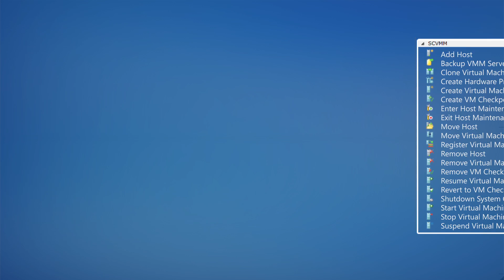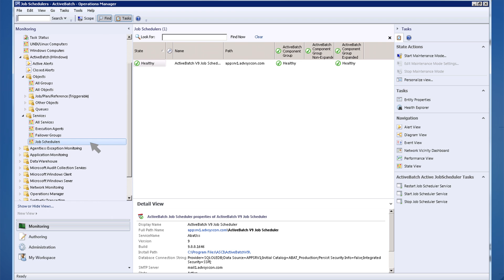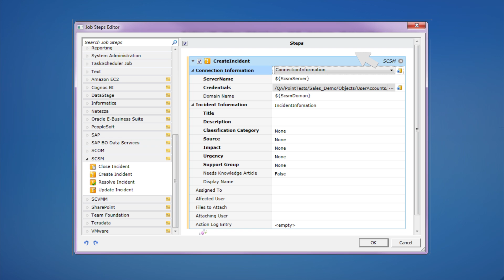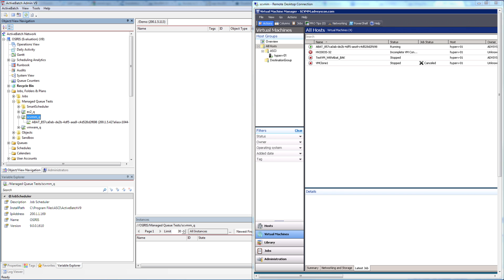ActiveBatch® Workload Automation Integration with Microsoft System Center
ActiveBatch Enterprise Job Scheduling and Workload Automation by Advanced Systems Concepts, Inc. simplifies the automation of business and IT operational processes via a single solution to reduce the time to implementation, improve service levels and reduce the cost of operations. ActiveBatch is your single point of control for orchestrating IT Operations such as Microsoft SharePoint, Exchange or Active Directory processes while also passing data and managing dependencies between critical applications and data sources such as Oracle, SAP, SQL Server, Informatica and many others.

To further streamline IT Operations, ActiveBatch extends its own monitoring, alerting and resource management via direct integration with the Microsoft System Center suite of products, including System Center Operations Manager, Service Manager and Virtual Machine Manager. Watch to learn more.